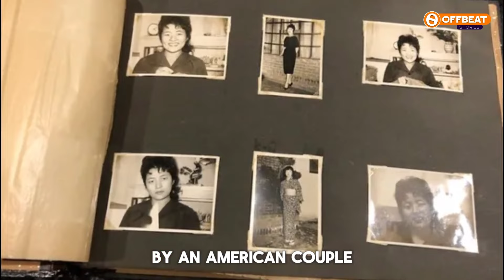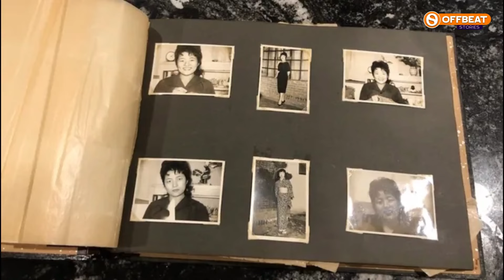Man Finds Birth Mother and Uncovers His Family’s Unbelievable Past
Man finds birth mother and uncovers his family’s unbelievable past. Air Force Colonel Bruce Hollywood always knew he’d been adopted. His Asian features clearly didn’t come from his parents, who were of European descent. And in fact, his parents had always been upfront with him about having adopted him back in the 1960s in Japan. But despite encouragement from his adoptive mother, he had never felt the desire to meet his biological parents. That all changed after one event in his mid-40s, an event which would trigger a globe-crossing search and lead to discoveries he’d never dare to imagine.